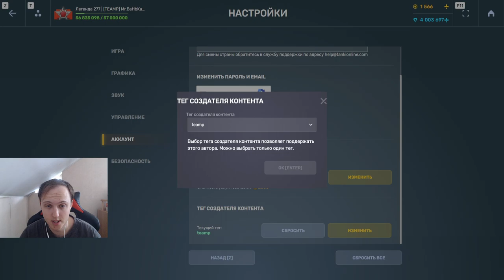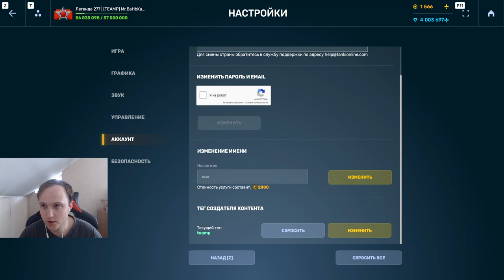Я НЕ ОЖИДАЛ ТАКОГО! ТУРБОУСКОРИТЕЛИ НА ТВИНСА С ДИКТАТОРОМ РАЗВАЛИВАЮТ ПРОТИВНИКА В ТАНКАХ ОНЛАЙН